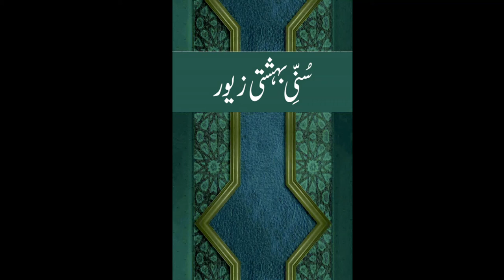Sunni Bahishti Zaiwar Part 1, Topic 1 - ذات و صفات باری تعالٰ کا بیان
Writer: Mufti Khalil Khan Qadri Barakati